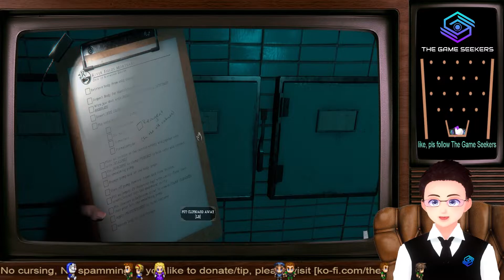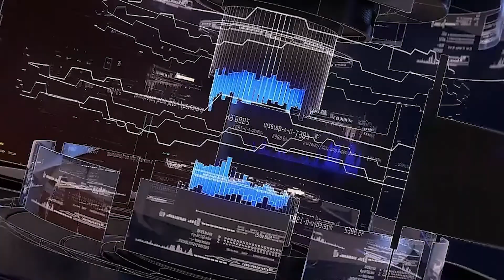⚠️心臓発作注意⚠️ The Mortuary Assistant | 2022年最恐ホラーゲーム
「The Mortuary Assistant」は、映画「おくりびと」+「エクソシスト」を合わせたような絶叫系ホラーゲームです。エンバーミング作業（防腐処理）と悪魔祓いを同時に疑似体験ができます。
さあ！果たして呪われた遺体安置所で生き延びる事ができるのか！ご覧ください😌
* 動画内の演出、ジョークなどは遊び心で制作しております。全てエンターテインメントです。
思考をOFFにして楽しんで頂けたら
👍ゲームシーカーズの支援にご興味ありましたらこちらへ😌
ドッキリホラー好きには「The Mortuary Assistant」をおススメします。